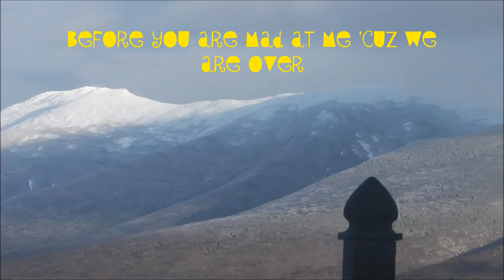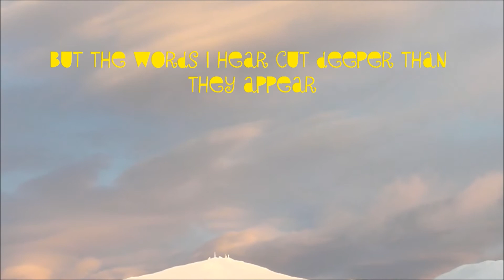"Before" Original Song by Ashley Vaughan with Joey Vaughan "World Blues Attack"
Hi Friends!! This is Ashley singing her original "Before"! It's a well written and performed song!! I hope you enjoy it!! Joey